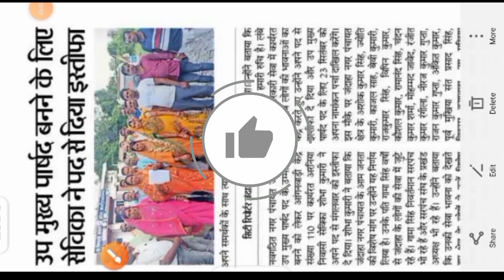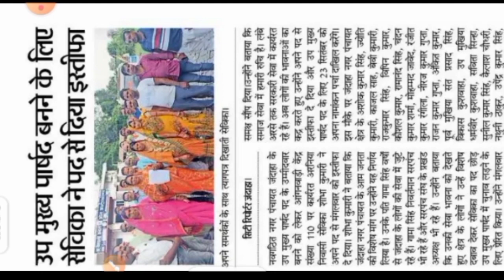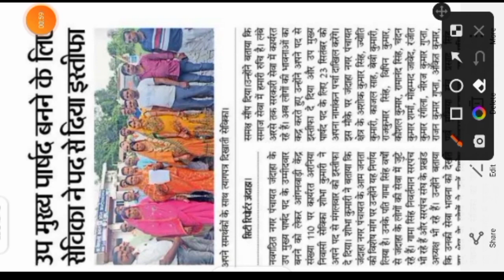बड़ी खबर| आंगनबाड़ी सेविका ने छोड़ा अपना सेविका पद|anganwadi sevika